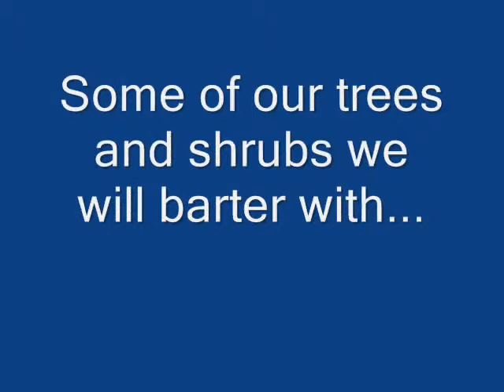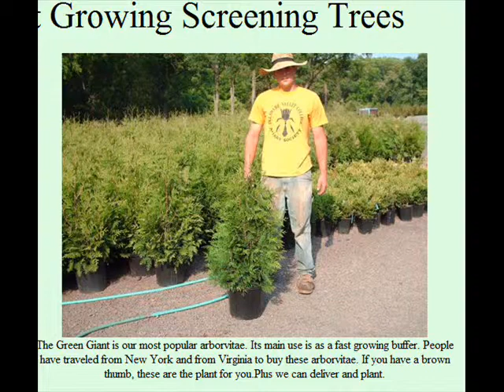The Betula Nigra River Birch Tree In Pa We Grow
The Betula Nigra River Birch Tree